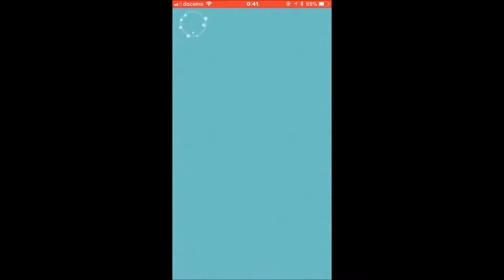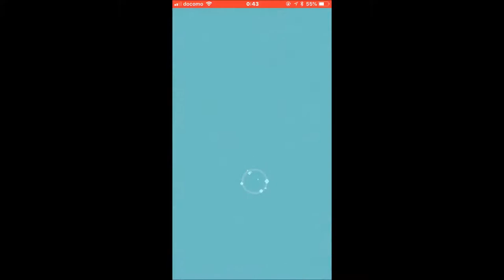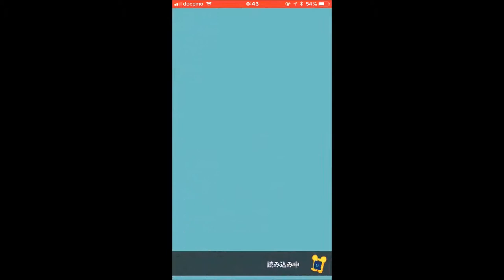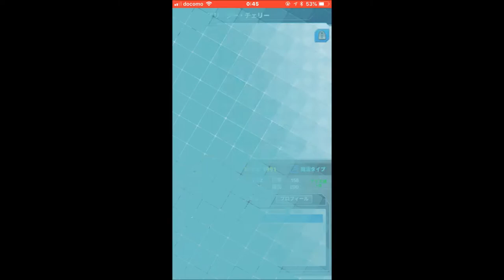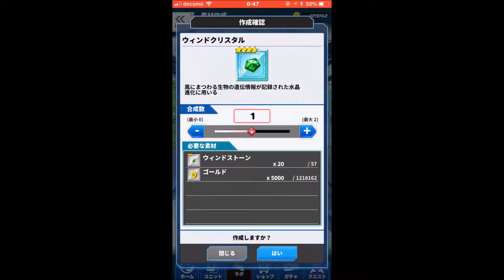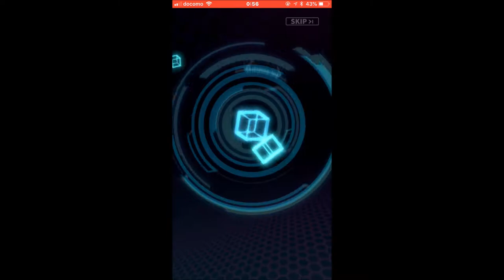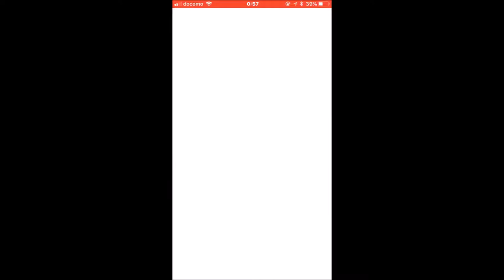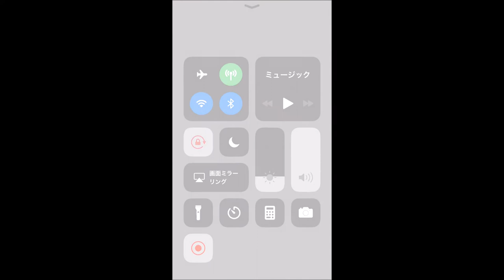【英語とクイズのココロセカイ】引き続き、イベントクエスト【#3】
強化、進化素材を集めます